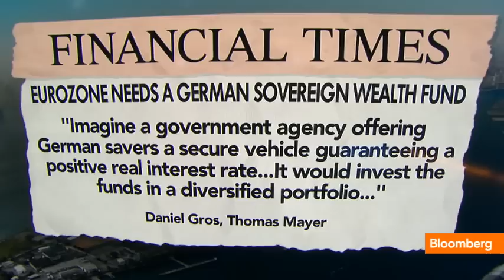The Must Read: German Sovereign Wealth Fund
Aug. 28 (Bloomberg) -- Bloomberg's Tom Keene and Sara Eisen recap the op-ed pieces and analyst notes providing insight behind today's headlines. They speak on Bloomberg Television's "Bloomberg Surveillance." (Source: Bloomberg)